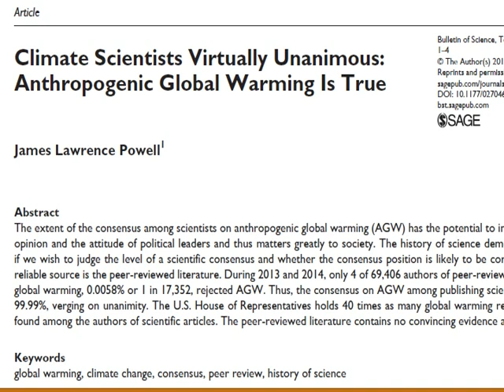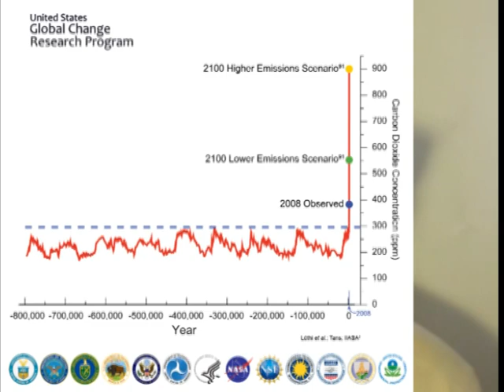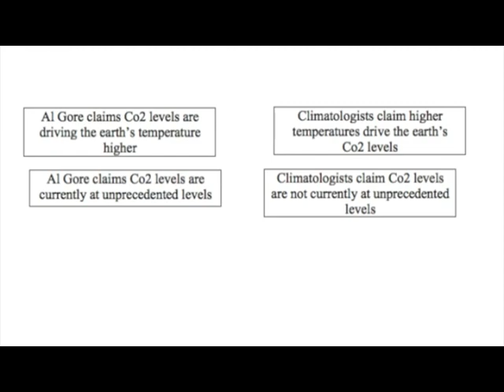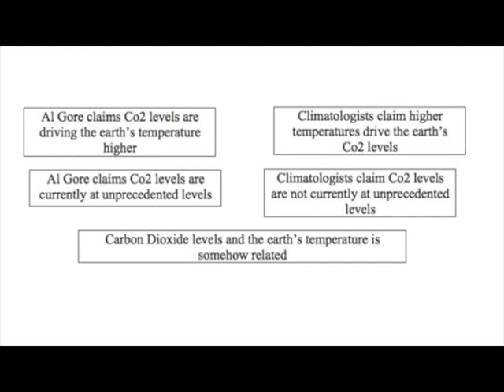Why Al Gore is right about Climate Change - Global Warming Part 1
"Orbital insolation, ice volume, and greenhouse gases," Dr. William F. Ruddiman (Department of Environmental Sciences, University of Virginia, Clark Hall, Charlottesville, VA 22903, USA); Received 11 March 2002; accepted 24 February 2003